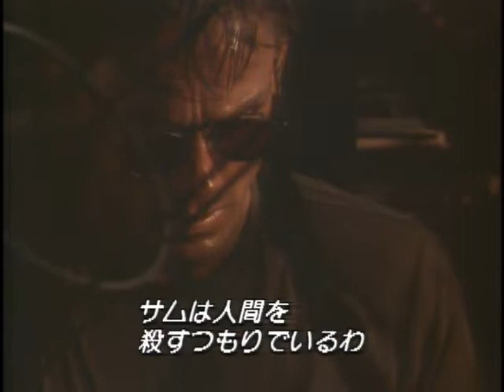Nemesis Extended Dialogue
This is an extended scene only featured in the Japanese releases. It includes some alternate and longer dialogue between Alex and Jared